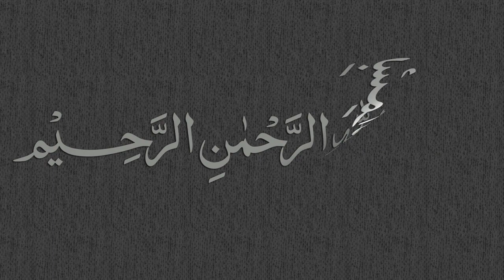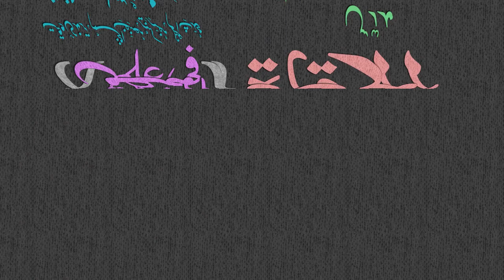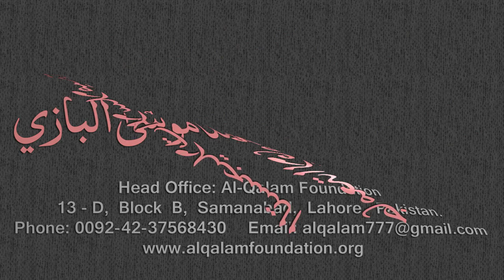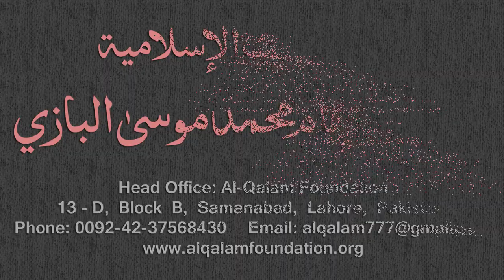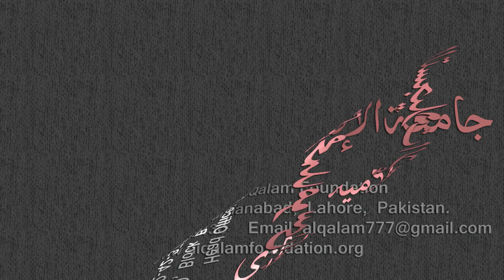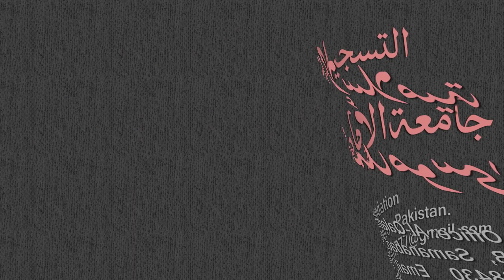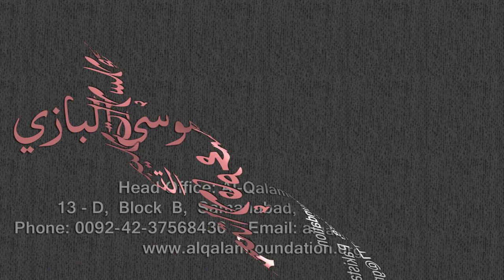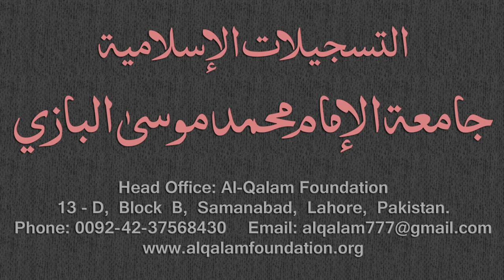Mirqaat Dars - 11 - Page - 004 - Maulana Muhammad Zuhair Albazi - 23/10/2010